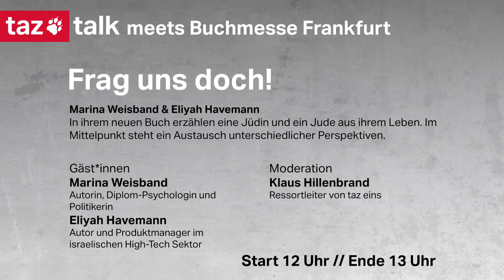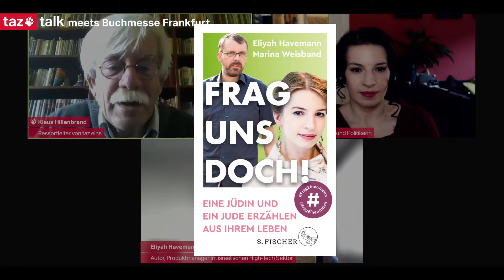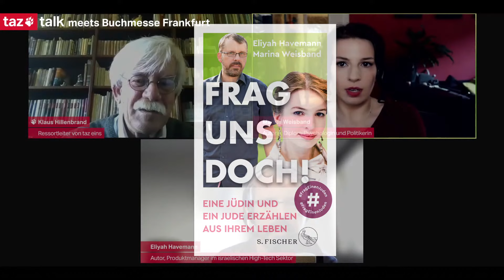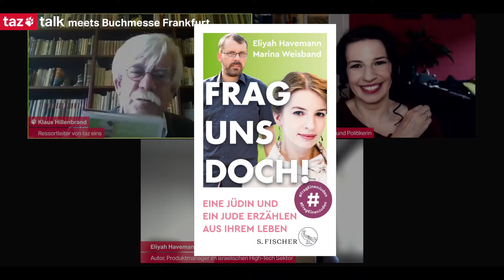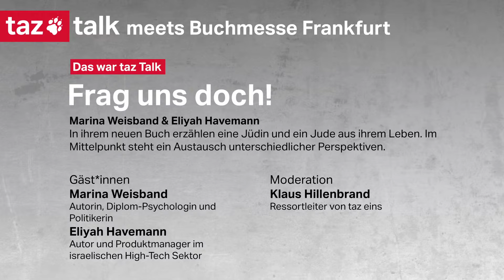Marina Weisband & Eliyah Havemann: Frag uns doch! - taz Talk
In ihrem neuen Buch erzählen eine Jüdin und ein Jude aus ihrem Leben. Im Mittelpunkt steht ein Austausch unterschiedlicher Perspektiven. Marina Weisband und Eliyah Havemann im Gespräch mit Klaus Hillenbrand, Leiter von taz eins.

Noch mehr Lesestoff?